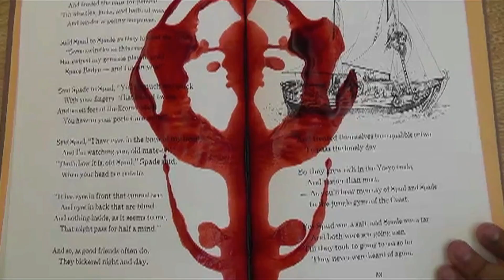Film Club @ Pickle Elementary -- A Literary Nightmare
Filmmaking Mentor: Daniel Trevino
You better read your book or zombies will get you!